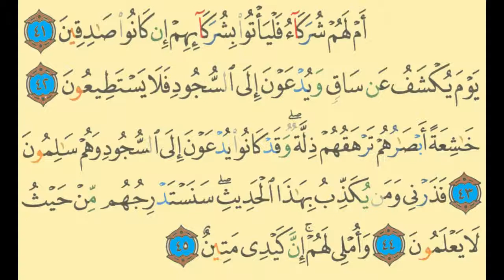Surah Al-Qalam Revision (part 9) verses 41-45